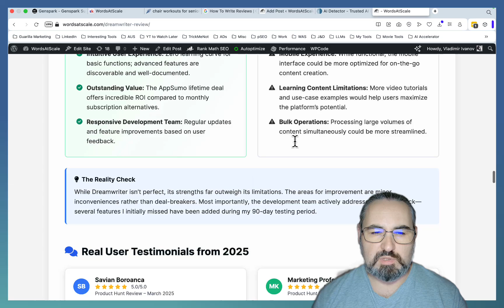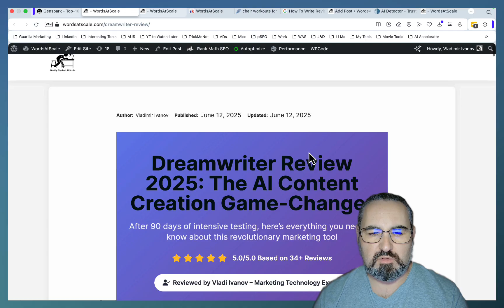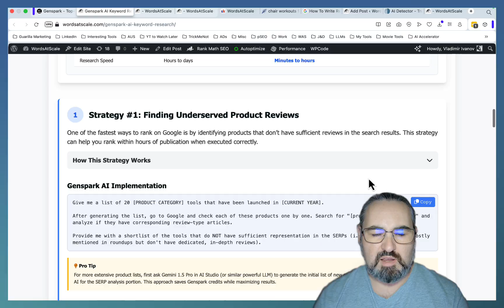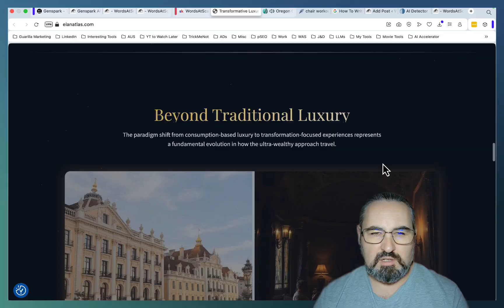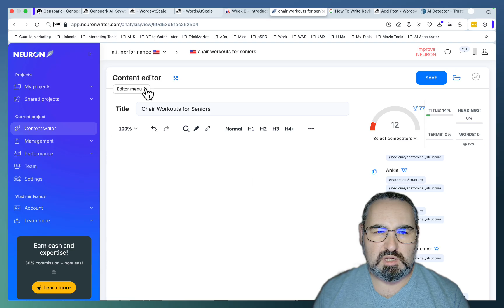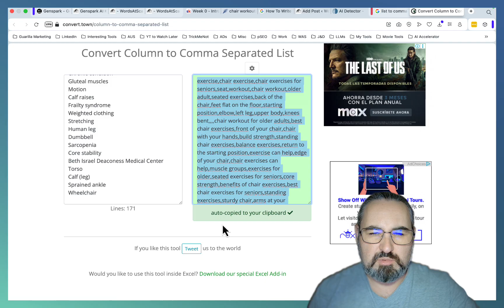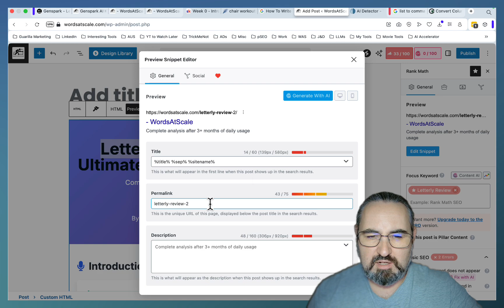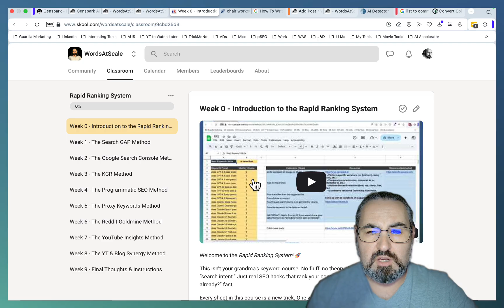🔥 Rank in 24 Hours With Multimedia Articles [How To Rank With AI In 2025]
✅ The Best Text Humanisers [Tested And Vetted By Me]:
· WriteHuman [Great Readability] How to rank on the first page with Genspark AI.